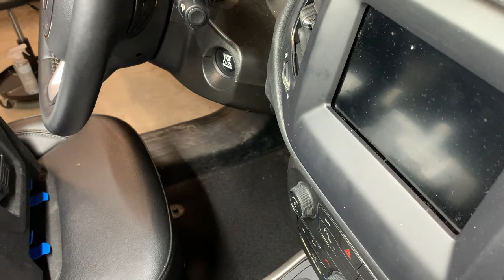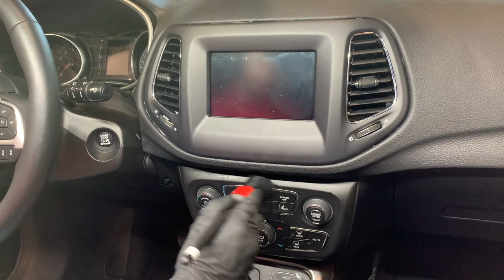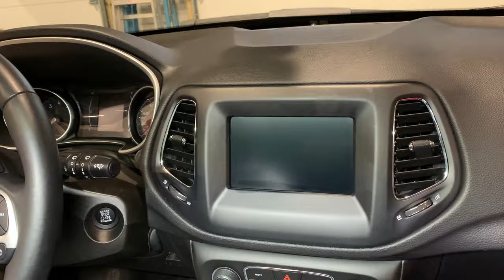Detailing a FILTHY Jeep Compass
Products
Snow Foam: Chemical Guys Mr. Pink
Wheel and Tire Cleaner: P&S Brake Buster
Car Soap: Meguiars Detailer Hyper-Wash
Iron Decon: Meguiars Detailer Iron Removing Spray Clay
Drying Aid: Griot's Garage Speed Shine
Clay Bar Lubricant: Chemical Guys Clay Lube
Waterless Wash: AMMO FROTHe
All-Purpose Cleaner: Chemical Guys Nonsense
Fabric Cleaner: Chemical Guys Lightning Fast Stain Remover
Leather Cleaner: Griot's Garage Leather 3 in 1 Spray
UV Protectant: 303 Protectant
Glass Cleaner: Stoner Invisible Glass
Air Freshener: Chemical Guys New Car Smell
Compound: Meguiars Ultimate Compound
Polish: Meguiars Ultimate Polish
Wax: Mequiars Hybrid Ceramic Liquid Wax
Tire Shine: Turtle Wax Wet 'n Black

Tools
Pressure Washer: Sun Joe SPX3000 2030 Max PSI 1.76 GPM 14.5-Amp Electric High-Pressure Washer
Foam Cannon: MATCC Snow Foam Lance
Atomizer: Chemical Guys Mr. Sprayer
Pump Sprayer: AMMO Aerator
Work Light: Neiko 40447A Rechargeable Underhood Work Light
Shop-Vac: HART 20-Volt Cordless 2-Gallon Wet/Dry Vac
Carpet Extractor: Bissell Multi-Purpose Portable Carpet and Upholstery Cleaner, 1400B
Leather Brush: Chemical Guys Long Bristle Horse Hair Leather Brush
Polisher: C P CHANTPOWER Dual Action Polisher
Polishing Pads: Hex Logic 5.5" Polishing Pads

Music
Stylish Groove - Scott Holmes Music
Upbeat Party - Scott Holes Music
Sameland - Scandinavianz
Sunset On Terra - HYBRID V